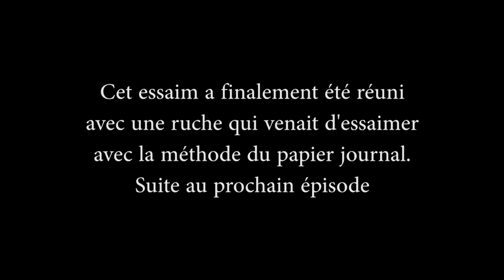Suivi de la division, deuxième visite de contrôle, contrôle du couvain